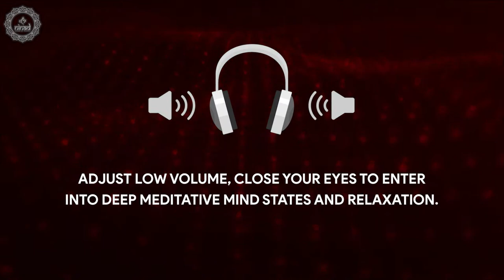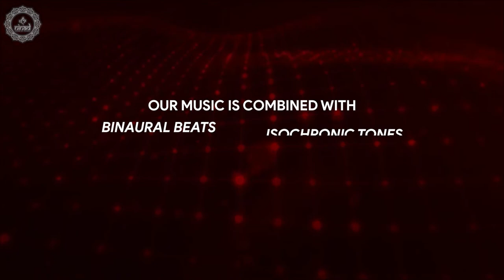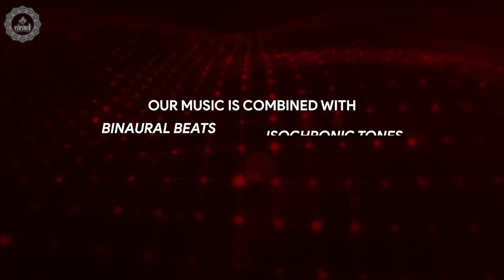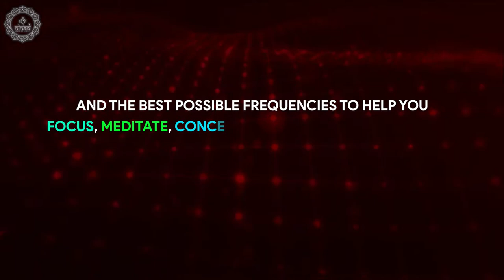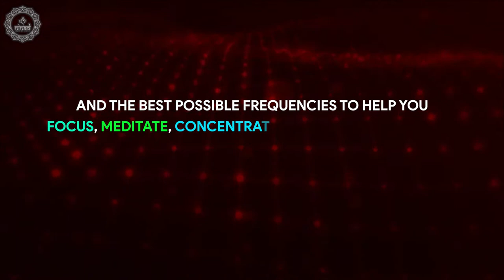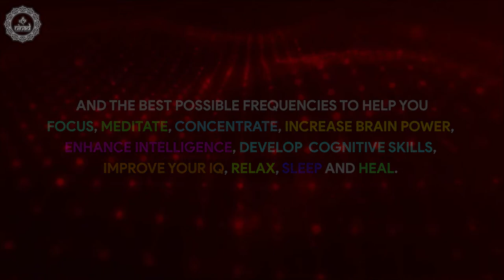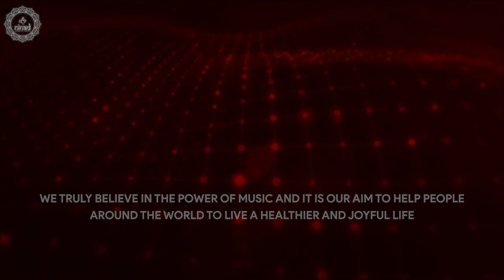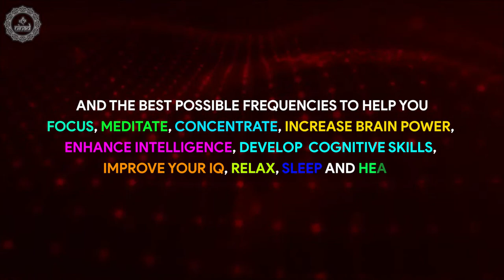Increase Red Blood Cells | Boost Up Your Hemoglobin Fast | Strengthen Your Bone Marrow | 528 Hz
Original Track Name:- Increase Red Blood Cells